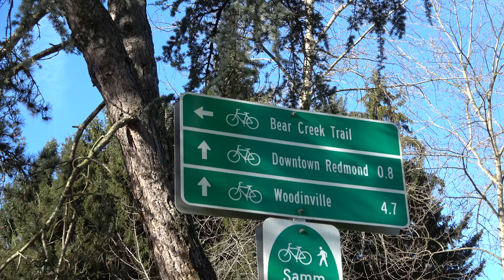Sammamish "River"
Testing image quality of new camera